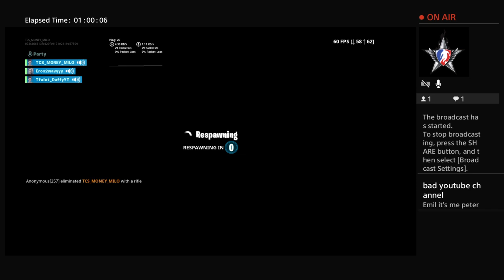Tutorial on how to 90’s in creative free for all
Roblock